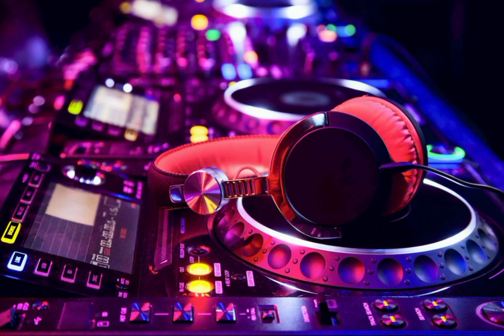Post Malone - "Goodbyes" ft Young Thug ( Remix 2022 )